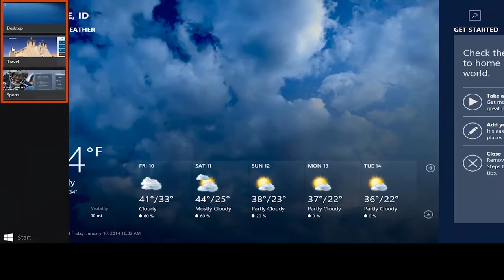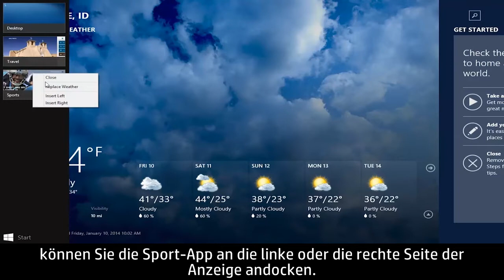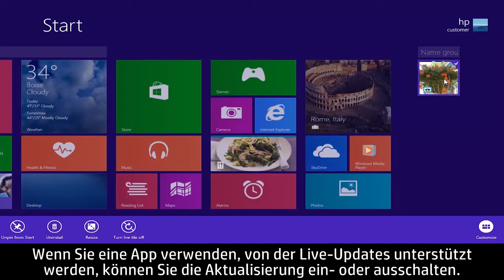Verwenden von Apps unter Windows 8.1 auf HP Computern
Vorgehensweise zum Arbeiten mit Windows 8.1 Apps. Windows 8.1 wird mit Softwareanwendungen geliefert, die als „Apps" bezeichnet werden. Apps dienen zum Synchronisieren von E-Mails, Abrufen von Updates, Einkaufen und anderem mehr.